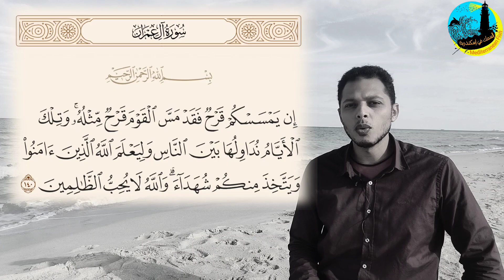ماهي سمكة التنور او التنون ؟؟ و الفرق بينها و بين الشراغيش العادية ؟؟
اولا و قبل كل شيء حسبنا الله ونعم الوكيل في المعتدي الغاشم 🤲

سمكة من عيلة اسماك الدنيس 😍
و حتي اسمها بالترجمة الحرفية "الدنيس الاسود" 🖤

لكن في ناس بتعتبرها من انواع الشراغيش و بيقولوا عليا
شرغوش الدور او المدور 👀

و اغلب الناس بيقولوا عليها التنور او التنون 👌

و عامة مش هنختلف ✋
لان الدنيس و الشراغيش ولاد عم من نفس العيلة و هي معاهم 😁😁

و هي عامة اقل منهم في الطعم و الجودة .. لكنها برضه سمكة جميلة 😋😋 بالذات لو حابب تشوي ردة 😉

و ليها قصة حياة خاصة بيها ممكن تشوفها في اول تعليق 👇

Spondyliosoma Cantharus
Black Seabream
Mediterranean Fish
Amr Aboelwafa
الدنيس الاسود
سمكة التنور
سمكة التنون
السمك في اسكندرية
عمرو ابوالوفا
دكتور السمك